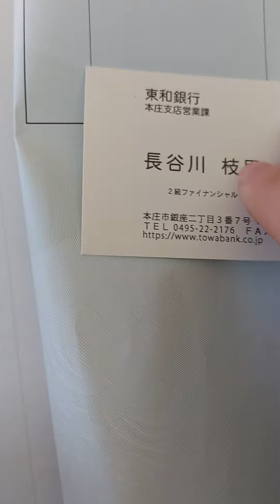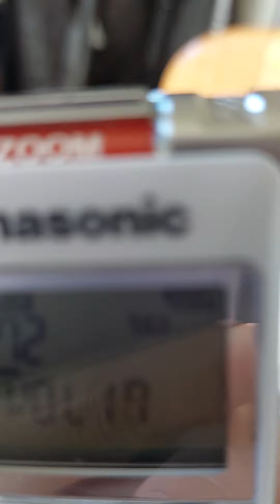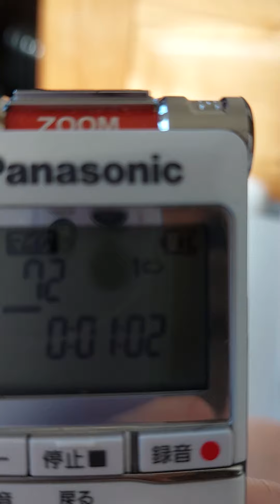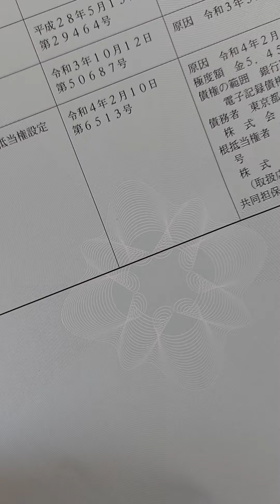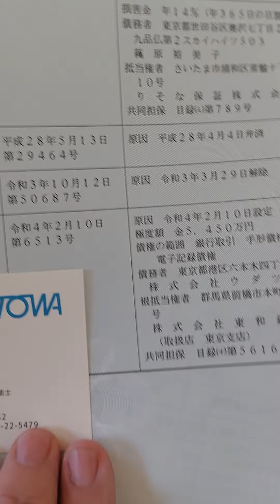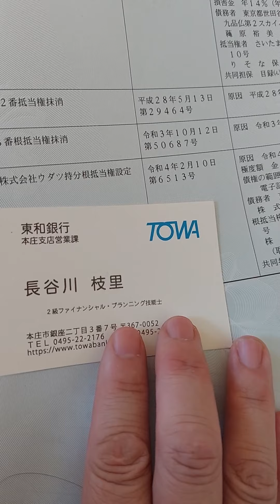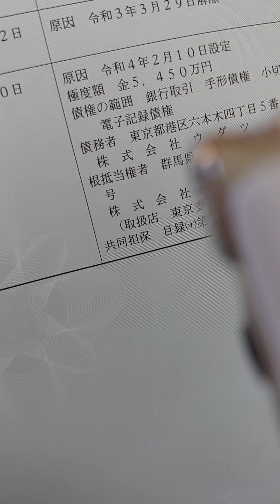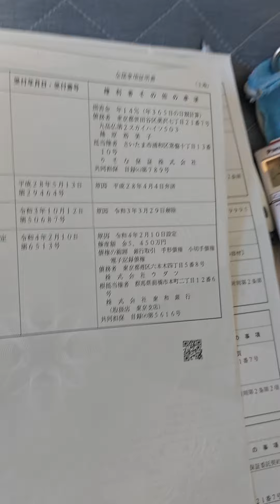東和銀行本庄支店の長谷川枝里の詐欺窃盗横領事件